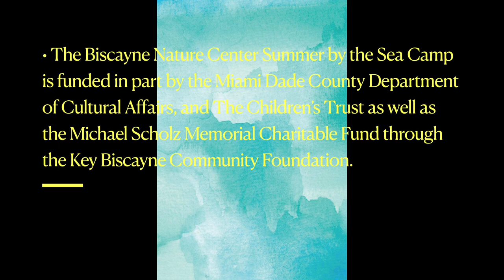Campers capture the light of a Seagrass Adventure with an art installation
Summer by the Sea Campers at the Marjory Stoneman Douglas Biscayne Nature Center create an installation inspired by the master of light, Olafur Eliasson. Camper were guided by artist, Jacqueline Roch.